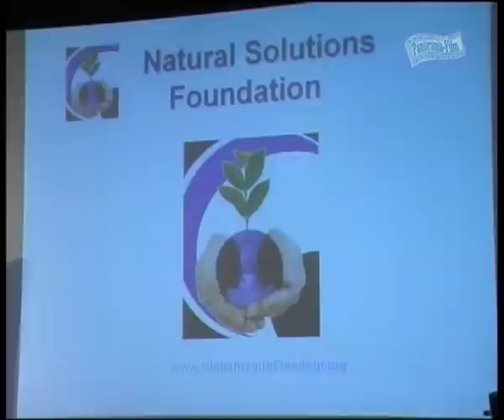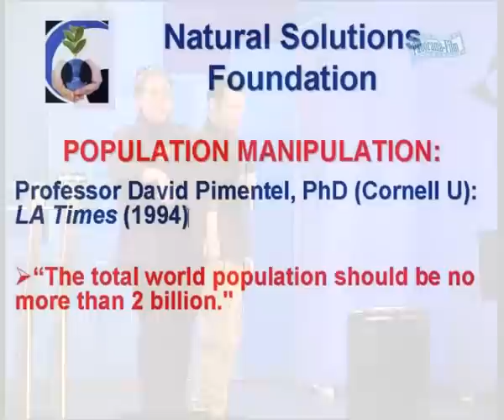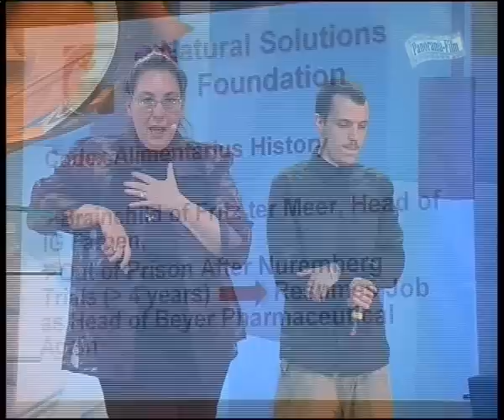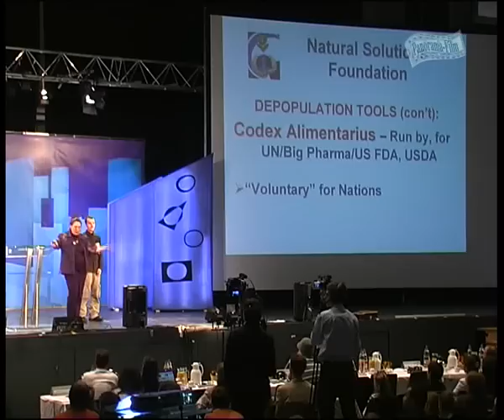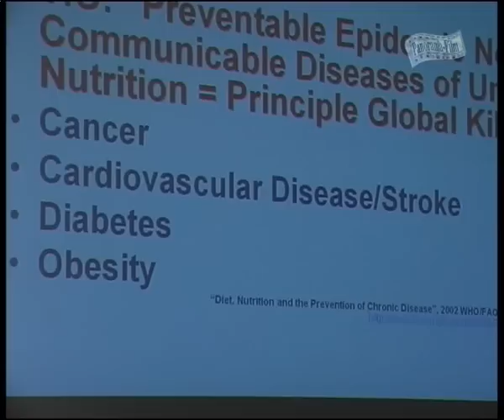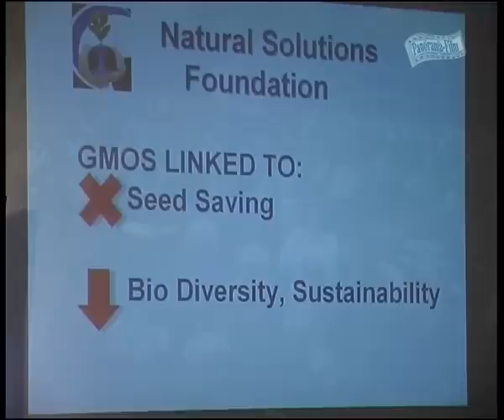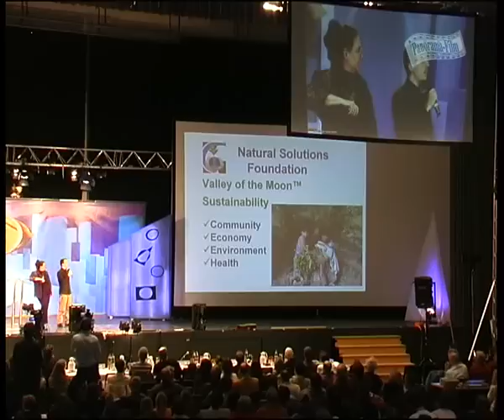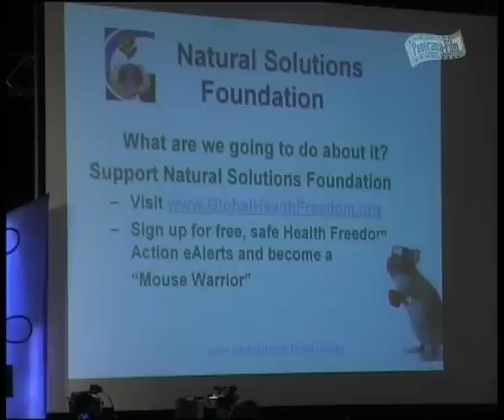3.AZK - Dr. Rima E. Laibow - Major General Albert N. Stubblebine - Codex Alimentarius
Dr. Rima E. Laibow

Medizinabschluss am Albert Einstein Collage u. Abschluss in Psychatrie. Director der Natural Solution Foundation
Major General
Albert N. Stubblebine

Dritthöchster 2-Sterne General des Sicherheits- und Militärgeheimdienstes der US Army (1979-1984 )
Mit einem Kurzvorwort von
Major General Albert N. Stubblebine

"Codex Alimentarius"

Globale Nahrungsmittel-Diktatur: Codex Alimentarius macht unser Essen zur Waffe. Die US-Regierung, die EU, die WTO, die WHO und die größten Konzerne aus der Pharma- und Biotech-Branche greifen nach weltweiter und lückenloser Kontrolle über die Produktion und den Konsum von Nahrungsmitteln. "Von der Farm bis zur Gabel" soll sichergestellt werden, dass unser Essen genetisch modifiziert, mit Pestiziden bombardiert und bestrahlt ist. Das Ziel ist weitaus mehr als nur Profitmaximierung, nämlich eine Bevölkerungsreduktion weltweit. Mit einem Kurzvorwort von Major, General Albert N. Stubblebine III. (U.S. Army im Ruhestand)

Weitere Vorträge:

"Codex Alimentarius" - Dr. Rima E. Laibow, Major. General Albert N. Stubblebine

"Nebenwirkung Tod -- Korruption in der Pharmaindustrie" - Dr. John Virapen

"Crashkurs Geld und Recht" - Andreas Clauss

Mehrere Songs der Gruppe - "Die Bandbreite"

Film: "Unter falscher Flagge" - Mit einem Vorwort des Regisseurs Frank Höfer